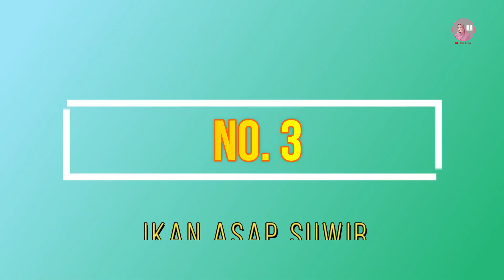Empat (4) Menu Laut Berbahan Ikan Laut - Layak untuk di Coba..!!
Kali ini dian resep berbagi, bagaimana cara memasak simpel dan enak. kali ini dian mengkompilasi 4 jenis menu yang enak berbahan ikan laut. gampang dan praktis buatnya.
PEPES IKAN TUNA DAUN SINGKONG:
Ikan tuna 500gr
Daun singkong 1 ikat
Lengkuas 1 ibu jari
Daun jeruk purut
Kunyit sedikit
Cabe merah besar 4
Cabe 10
Serai 2 batang
Gula merah 1 ibu jari
Garam ½ sdt
Ketumbar bubuk 1 ujung sdt
Penyedap ½ sdt
Belimbing 5
Kelapa parut ½ butir

Ikan Asap Suwir:
Ikan asap 2
Kemangi 1 ikat
Cabe 15
Cabe merah 6
Kemiri 2
Kunyit bubuk
Kaldu penyedap
Garam
Gula
Tomat 2
Daun jeruk 8
Serai 2

LALAPAN IKAN TUNA:
Ikan tuna 500gr

Bumbu marinasi ikan goreng:
Bawang putih 3
Bawang merah 1
Kunyit
Garam
Ketumbar
Daun jeruk

lalapan:
Kenikir 1 ikat
Timun 1

Sambal:
Tomat 4
Cabe 15
Bawang merah 3
Garam ½ st
Gula ½ sdt
Terasi 1 sachet

Tumis telur ikan manyung :
Telur ikan 200gr
Bawang merah  6 siang
Bawang putih 4 siung
Cabe hijau kecil  10
Cabe hijau besar 6
Saus tiram 1 sdm
Gula garam secukupnya
Tomat hijau 2